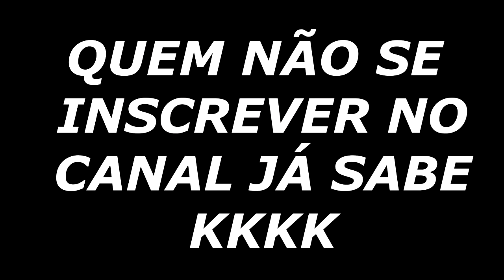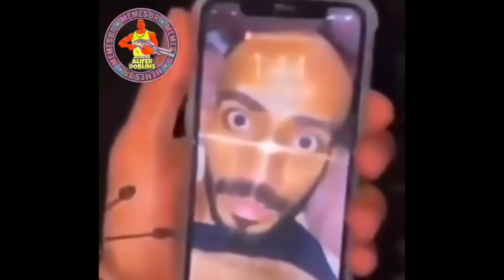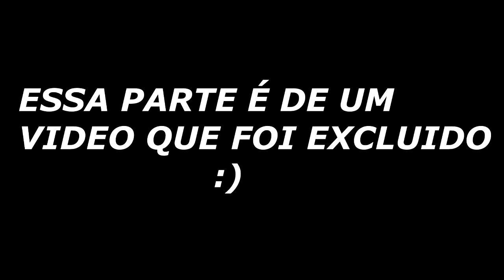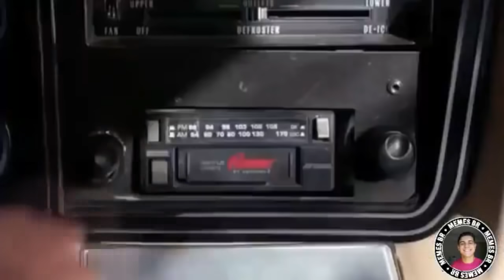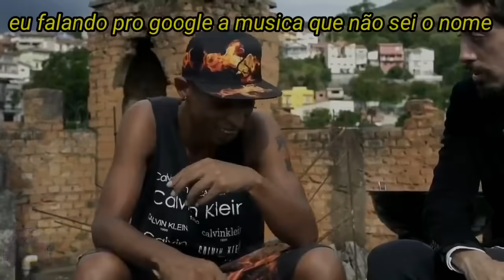OS MELHORES MEMES DO MAELL MEMES | VIDEOS ENGRAÇADOS - TENTE NÃO RIR | MEMES BR #32